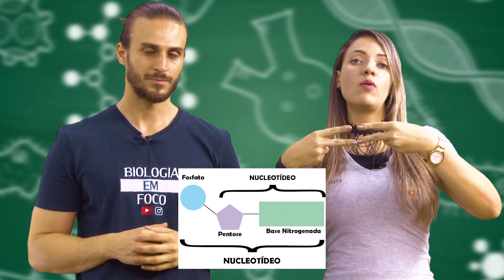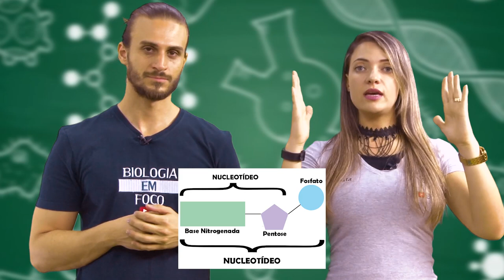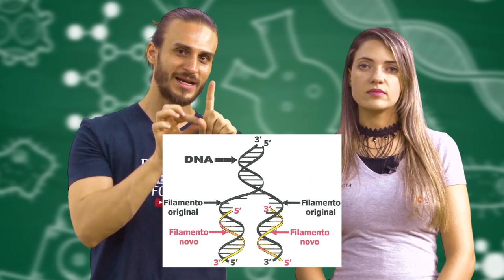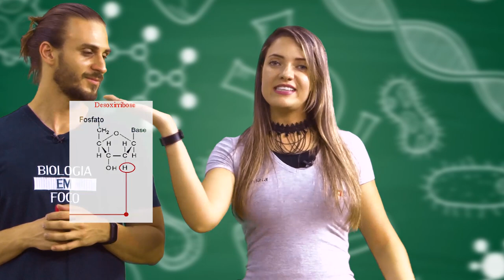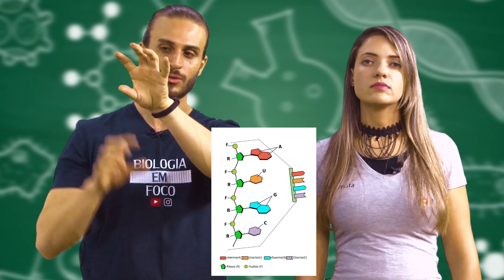GENÉTICA PARA O ENEM - DIFERENÇAS ENTRE DNA e RNA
Fala zzzzmeninos. E ai? Tudo tranquilo?

Sabem a diferença de DNA e RNA?

DNA

O DNA é composto por nucleotídeos, os quais são compostos por três partes:

- Um carboidrato de cinco carbonos (pentose)

- Uma base nitrogenada

- Um ou mais grupos fosfato

No que diz respeito ao açúcar presente no DNA, é verificada a presença de uma desoxirribose. A desoxirribose é uma pentose que se diferencia da ribose por possuir uma hidroxila a menos que esse último açúcar.

As bases nitrogenadas possuem um ou dois anéis, que apresentam átomos de nitrogênio, e estão classificadas em dois grupos: as pirimidinas e purinas. As pirimidinas possuem apenas um anel de seis átomos, sendo ele composto de carbono e nitrogênio. Já as purinas possuem dois anéis: um anel de seis átomos fusionados a um anel com cinto átomos. Citosina (C), timina (T) e uracila (U) são pirimidinas, enquanto a adenina (A) e a guanina (G) são purinas. Das bases nitrogenadas citadas, apenas a uracila não é observada no DNA.

RNA

O RNA é formado por uma cadeia de nucleotídeos. Cada um desses nucleotídeos constitui-se de um grupo fosfato, um açúcar e uma base nitrogenada. No RNA, o açúcar é a ribose, e as bases nitrogenadas são a adenina, guanina, citosina e uracila. Os nucleotídeos presentes nessa estrutura estão ligados entre si por ligações fosfodiéster.

RNA mensageiro (RNAm): Esse tipo de RNA codifica as proteínas, uma vez que porta as informações do DNA. Simplificadamente, é o RNAm que é traduzido no processo de formação das proteínas, chamado, portanto, de tradução.

RNA transportador (RNAt): O RNA transportador, ou RNA de transferência, é o responsável por transportar os aminoácidos que formarão a nova proteína. Esse RNA identifica a sequência de três nucleotídios que codificam um aminoácido (códon) e garante que o aminoácido correspondente àquela informação seja adicionado à cadeia em formação.

RNA ribossomal (RNAr): Esse RNA forma os ribossomos, que são os locais onde ocorrem a síntese de proteínas. É importante destacar que 80% do RNA presente na célula é desse tipo.